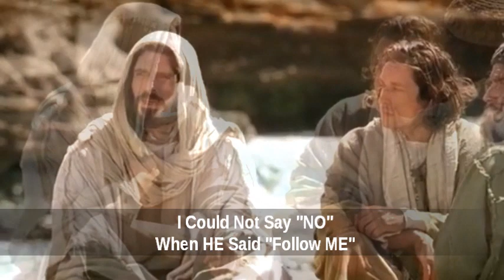HE Chose Me